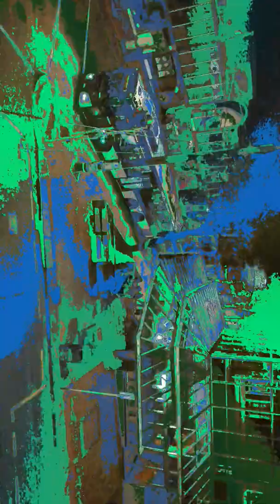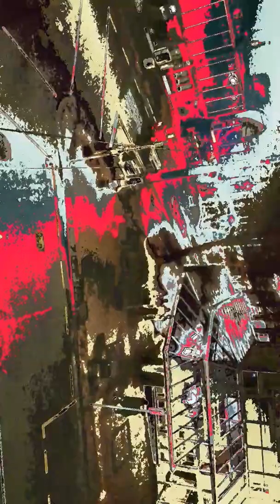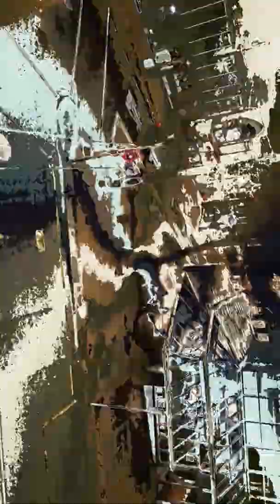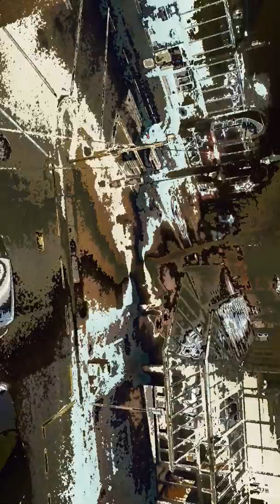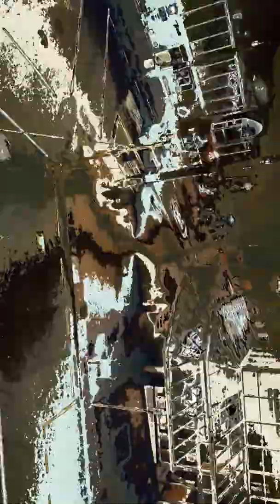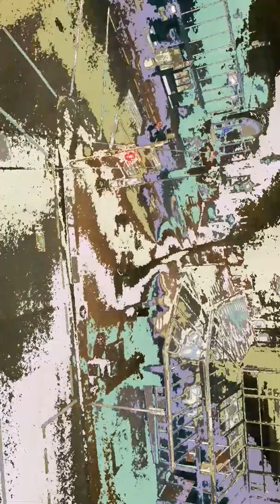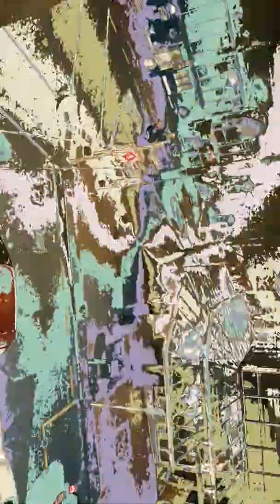29 September 2019